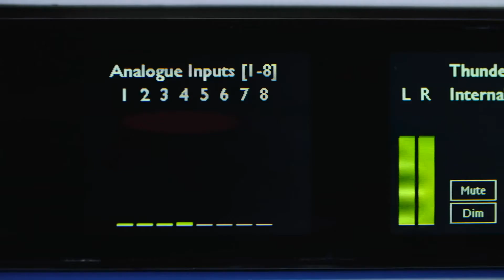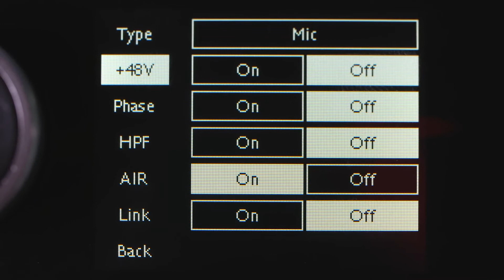The Red 4Pre // Focusrite Pro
Red 4Pre includes four of Focusrite's digitally-controlled, 'Air' enabled, Red Evolution mic preamps. Thunderbolt™ 2 connectivity and dual mini-DigiLink ports bring you the best of both Core Audio and Pro Tools | HD™ workflows, with easy switching between Pro Tools | HD and any Thunderbolt-connected DAW. Featuring 'parallel path summing' conversion and beautiful yet robust design, the Red 4Pre interface is the perfect balance of form and function, delivering the sound quality and versatility engineers and producers expect from Focusrite.